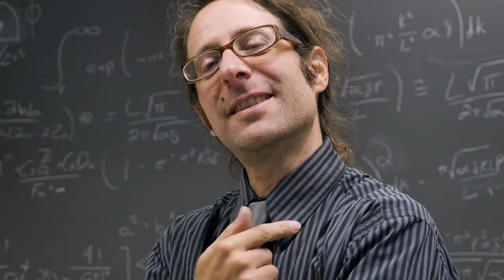📗 REGLAS 🤓 GEEK para ser ATRACTIVO: MODA y ACCESORIOS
MODA GEEK:
MOCHILAS CRUZADAS

Visita nuestro sitio asociado de Amazon para productos de tu interés: